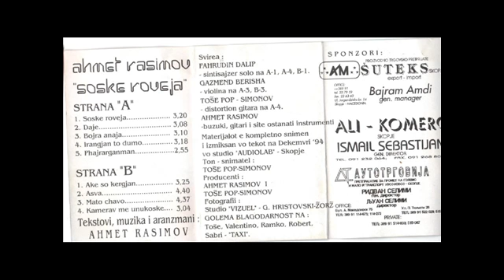Ahmet Rasimov 1994 2 Daje